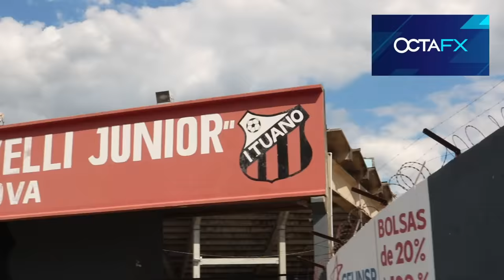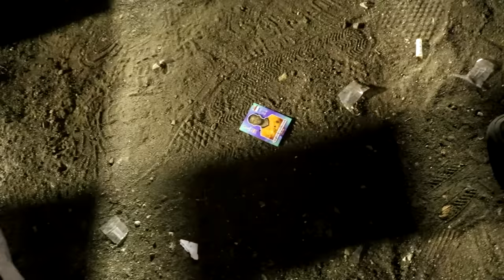INVADI O CAMPO NO ACESSO DO VASCO A SÉRIE A!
O Vasco subiu! E subiu muito, com uma baita festa em Itú. Entrei no campo, ganhei camisa de jogador, comemorei com os jogadores… Assiste que está bom demais!